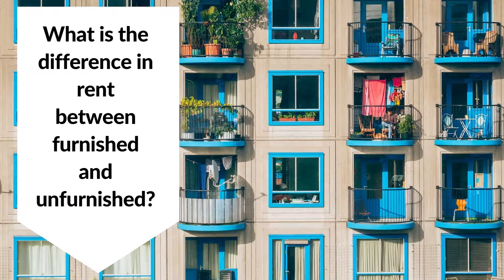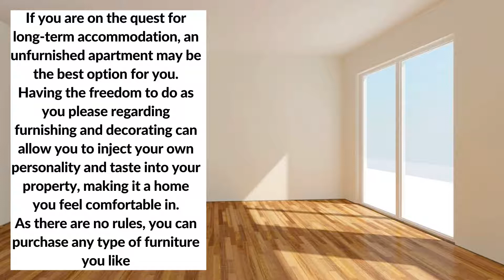RENTING UNFURNISHED VS FURNISHED HOME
Here are some tips and information if are planning to rent an apartment.